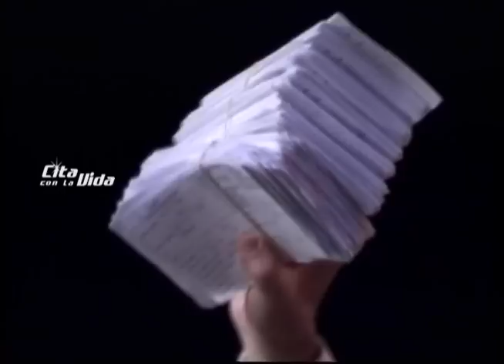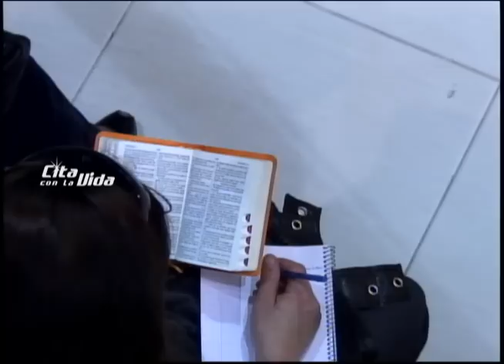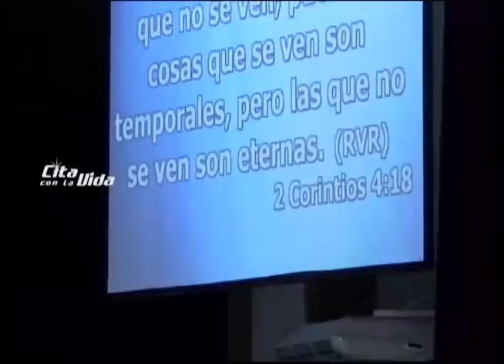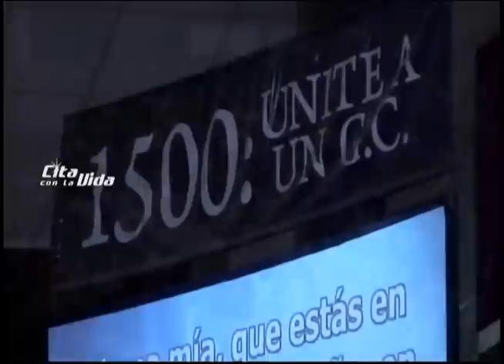Levántate, la cosecha está lista - Pr. Carlos Belart DOM 2 SEP 2012